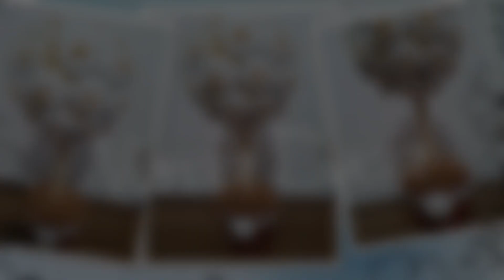MUITAFOFURA... ÁRVORE 🌳 🌲 🎄 TOPIARIA COM ALHOS...